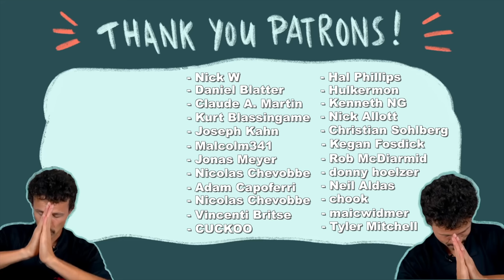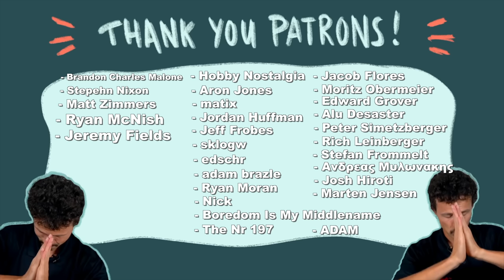THEY ARE BETTER THAN 97% OF ALL SKATERS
Went to Osaka, Japan and skated with the worlds best freestyle skaters. Some of the best skating i ever witnessed in person.

make sure to follow and support these young skaters on their journey:

Kai: @ryugomatukin
Yuzuki: @yuzuk2609ikarin
Isamu: @Isamuism